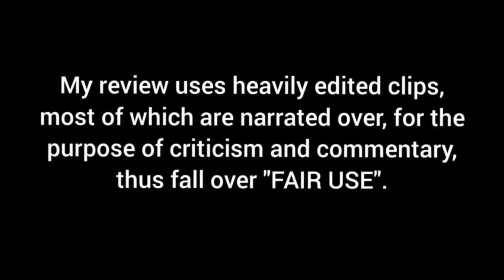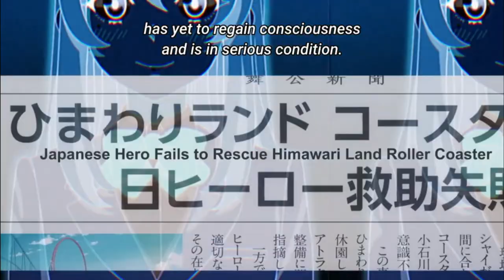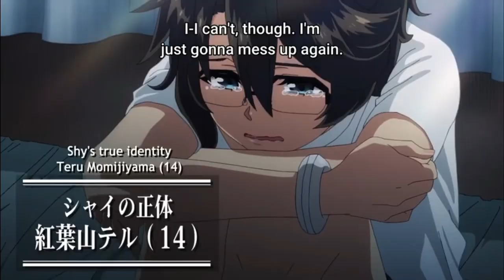SHY Episode 1 - My First Impressions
My first impressions on a new superhero anime series, Shy.